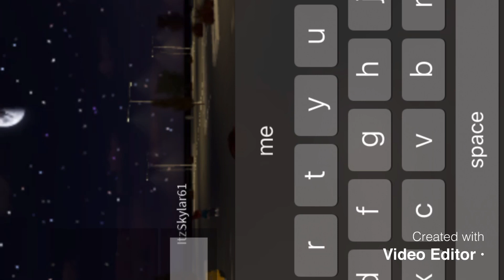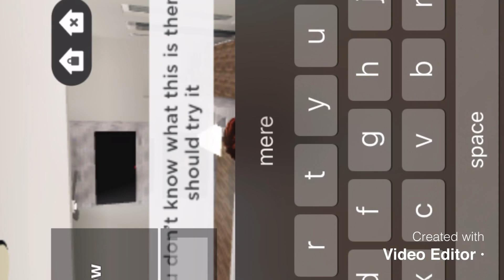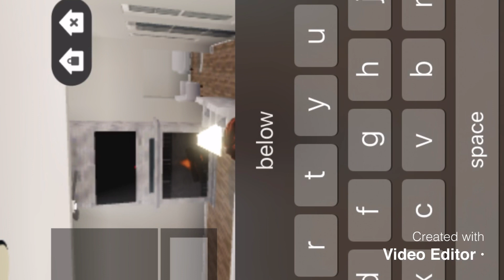This is Greenville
Green ville is a game on Roblox if you don’t know what it is make sure you try it out! That is one of the neighbor hoods.